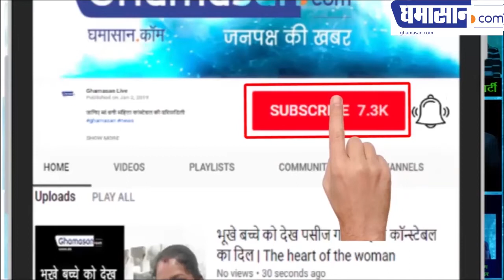Indore To Udaipur Train का टाइम बदलने से लाखों यात्री खुश | Ghamasan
अब इंदौर उदयपुर शाम को 5ः40 पर जाएगी